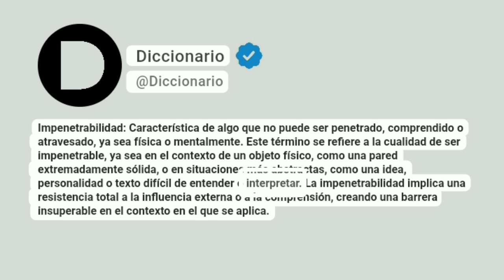Impenetrabilidad Significado En Español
Impenetrabilidad: Característica de algo que no puede ser penetrado, comprendido o atravesado, ya sea física o mentalmente. Este término se refiere a la cualidad de ser impenetrable, ya sea en el contexto de un objeto físico, como una pared extremadamente sólida, o en situaciones más abstractas, como una idea, personalidad o texto difícil de entender o interpretar. La impenetrabilidad implica una resistencia total a la influencia externa o a la comprensión, creando una barrera insuperable en el contexto en el que se aplica.